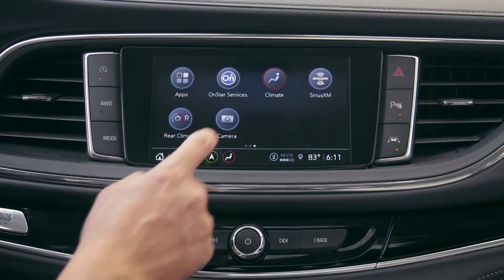Avto Magazin Buick Enclave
По преминувањето на Opel во таборот на РЅА, GM мораше да ги ревидира сите модели поврзани со Германците...